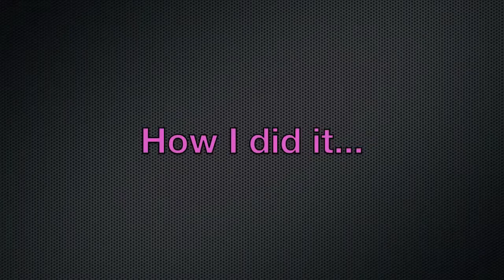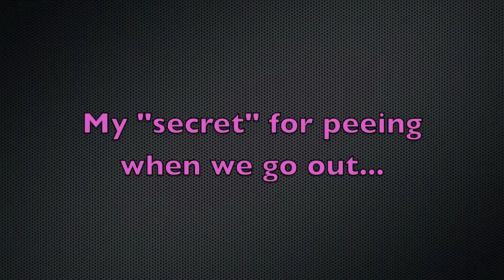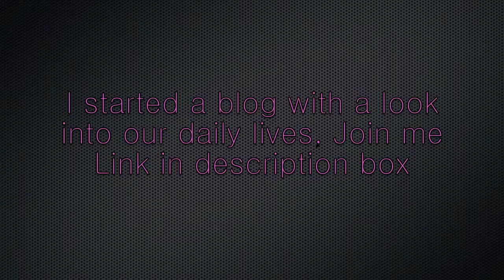Start Potty Training Review || Carol Cline Start Potty Training Review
Start Potty Training Program is created by a mother of 4, and daycare owner who has tons of experience with potty training toddlers. In this program, Carol teaches you an easy to follow method of potty training, with no pressure to nighttime train.What I really love is that she covers a variety of topics. She talks about differences between potty training boys and girls.

Start Potty Training program goes way beyond a quick 3 day training method, Carol Cline literally helps you through EVERYTHING. There isn’t a topic that she doesn’t cover. You are truly getting your money’s worth. That is why I recommend this program above any other.

Start Potty Training by Carol Cline comes with a number of different potty training PDFs,video presentations that the parents can go through to help them quickly and easily teach the effective toilet training method to their child.

Start potty training guide is available in a number of different formats including pdf, audio, video, and many more that would beneficially help the parents in understanding the variety of potty training techniques. These different formats allows the users to choose the effective one according to their preference.

I'd like to introduce you to a good friend Carol Cline who can save you a lifetime of frustration and disappointment when comes to potty training your child. Perhaps, you may be familiar with her? If not, I just wanna say that Carol Cline has helped thousands of parents potty train their child successfully in over 67 countries around the World.
Being a mother of a child, I have difficulty potty train my little one and thanks to Carol Cline Potty Training blueprint that change the way I potty train my child.
Carol Cline Start Potty Training
In fact, most parents potty train using trial and error and *prolong* potty training by months instead of just days because they don't have a proven plan.
The longer you wait to potty train your child, the harder it will be for you... Even if they are currently not showing any signs of being ready. Even if you had tried potty training in the past and failed. Listen, it's NOT your fault.

Seriously, this is likely the most important lesson about potty training I could EVER share with you. I say that because I potty trained my daughter in just 3 days
ONLY using 3 simple tips Carol Cline suggested to them... and now I never have to pay for or change diapers ever again.

If only every parents used Carol Clines method...parents would have their child potty trained in days... instead of weeks or even months...
Think about this, diapers are expensive and even if you put that Costco membership to use and buy them in bulk, the yearly costs of keeping your child in diapers can all add up to a car or mortgage payment ...right? Which is money down the "toilet" I'm sure you could really use in your pocket? The truth is When your child is potty trained, you save on average $1200 each year. What could you do with all that extra money? To be honest, that's a lot of savings.

Stop your frustration today and learn how to potty train your kids with Carol Cline proven methods!start

carol cline facebook
start potty training program
the potty boot camp
carol klein gardener
potty training guru video
amazon carol cline